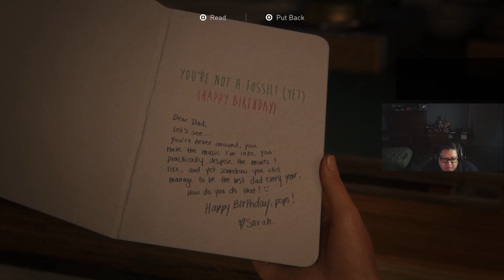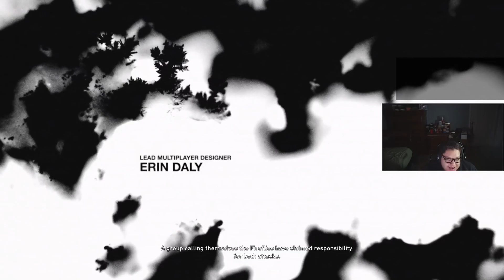The Last of Us Part 1 PS5 Remake - INTRO - A MASTERPIECE